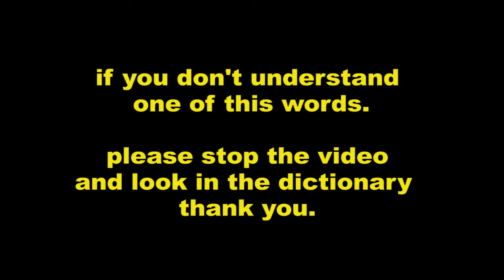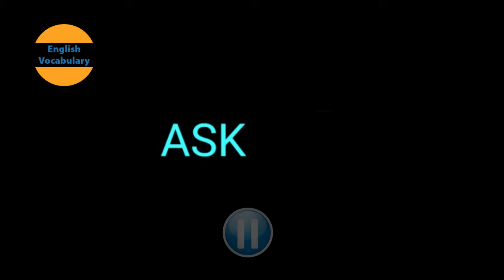10000 most common english words - part 1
10000 most common english words
the 10000 most frequently used English words in alphabetical order. Once you've mastered the shorter vocabulary lists, this is the next step. It would take time to learn the entire list from scratch, but you are probably already familiar with some of these words.